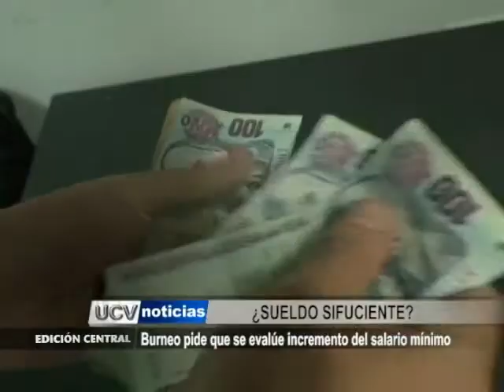Burneo pide que se evalúe incremento del salario mínimo